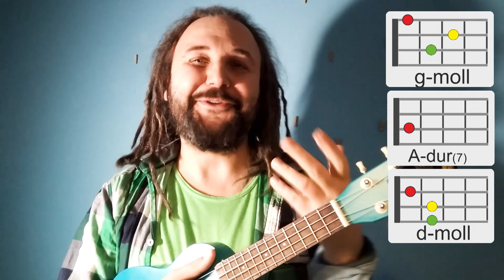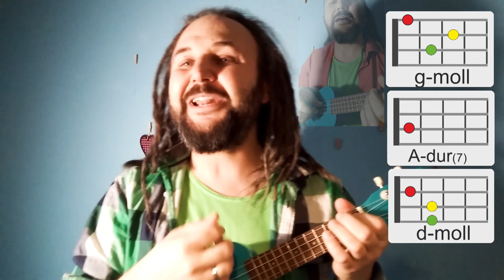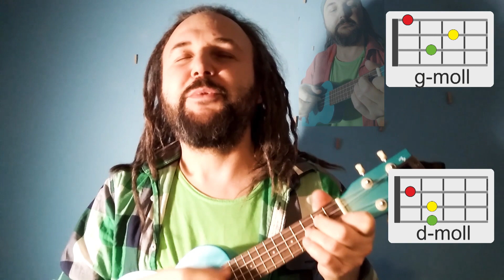Happysad "Taką Wodą Być" - ukulele walentynkowo #3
!! wkrótce Walentynki !!
każdego dnia aż do 14 lutego
znajdziecie tutaj filmik z nauką i wykonaniem
jednej POLSKIEJ piosenki romantycznej/miłosnej

DZISIAJ:
Happysad "Taką Wodą Być"

CHWYTY / akordy (B = B-dur7+):
zwrotka: F - d - B C F
zwr.(c.d.):  d - B C F
refren: g A7 (d)

TEKST / lyrics:
(1) I taką wodą być,
Co otuli ciebie całą,
Ogrzeje ciało, zmyje resztki parszywego dnia.
I uspokoi każdy nerw,
Zabawnie pomarszczy dłonie,
A kiedy zaśniesz wiernie będzie przy twym łóżku stać.
(1c.d.) I taką wodą być,
A nie tą, co żałośnie całą noc tłucze się po oknie.
(ref) Wczoraj... wczoraj.
(2) I taką wodą być,
Co nawilży twoje wargi,
Uwolni kąciki ust, gdy przyłożysz je do szklanki.
I czarną kawę zmieni w płyn,
Kiedy dni skute lodem.
A kiedy z nieba poleje się żar, poczęstuje chłodem.
(2c.d.) I taką wodą być,
A nie tą, co żałośnie całą noc w gardle pali ogniem.
(ref) Wczoraj... wczoraj
Nie liczy się,
Bo wczoraj,
Bo wczoraj...
(c.d.) I taką wodą być,
(ref) Wczoraj... wczoraj
Nie liczy się,
Wczoraj... wczoraj
Nie liczy się,
Bo wczoraj,
Bo wczoraj nie było, nie...